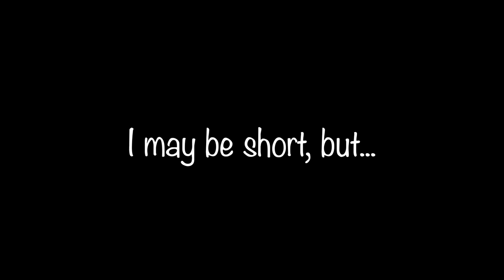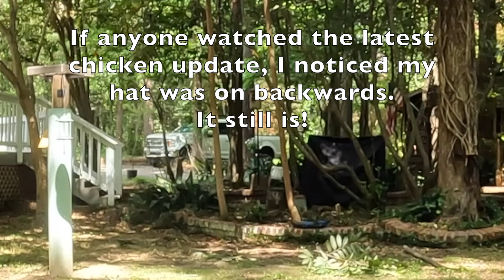I may be short, but...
I never let that stand in my way!  I will find creative ways to reach things or trim branches.

How do you overcome obstacles?